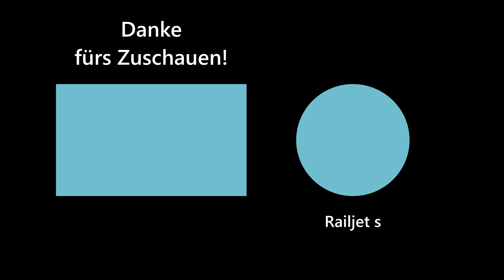BÜ in Mersch erst nach 48 Sekunden vollständig geschlossen!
DEU:
In diesem Video seht ihr 9 Züge die am 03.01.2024 in Mersch (Westfahlen)
aufgenommen wurden.

Schaut auch mal bei meinem Partner-Kanal @puffer_ vorbei😉!
Wir machen gegenseitig Werbung für einander! Das Team hinter diesem Kanal macht Deutsche Trainspotting-Videos. Wer wissen will, wie es aussieht, da, wo die  ICE's eigentlich herkommen, kann sich gerne mal auf dem Kanal @puffer_ umschauen.

ENG:
In this video you can see 9 Trains, that were recorded on January 03, 2024 in Mersch (Westfahlen).

Also have a look at my partner channel @puffer_ 😉!
We advertise each other! The team behind this channel makes German Trainspotting videos. If you want to know what it looks like where the ICEs actually come from, you are welcome to take a look at the channel @puffer_  .

Kapitel:
Naja...